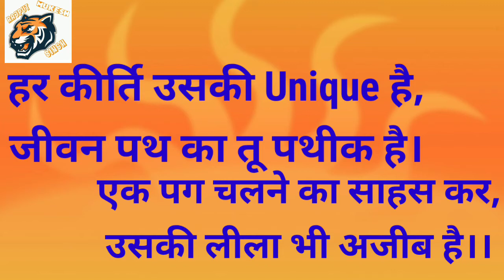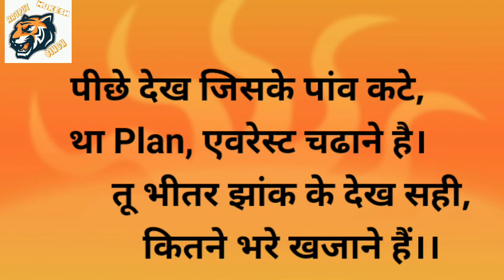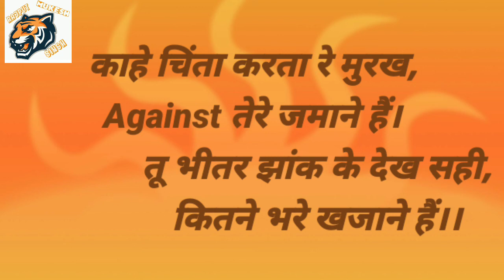Poetry:-तू भीतर झांक के देख सही, कितने भरे खजाने हैं। Poetry. MukeshSinghMultiTech.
Motivational/Inspirational Poetry.//Self Created Songs/Poetry.//आग लगाने वाली कहानियां और कविताएं।//Motivational and Inspirational videos. etc...

Motivational/Inspirational Poetry.